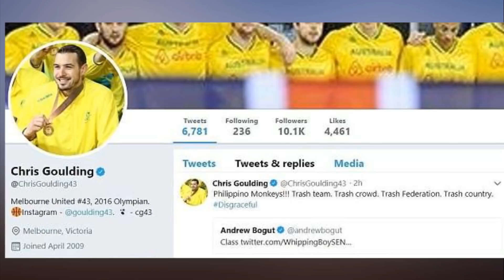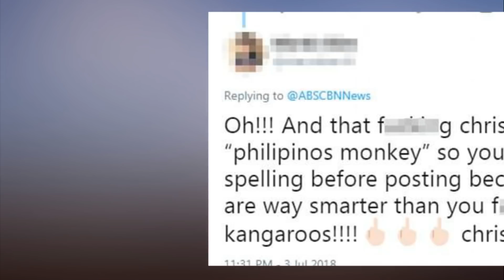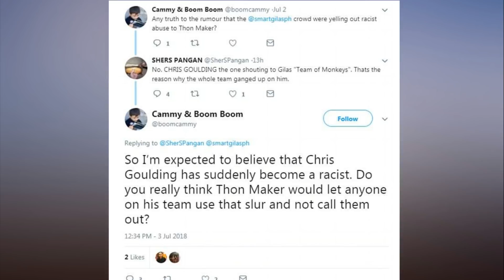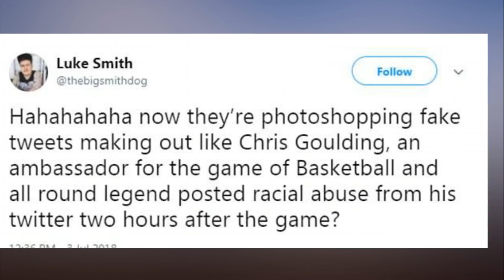Fake Chris Goulding tweet sees basketball star mobbed online by furious Filipino supporters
Fake Chris Goulding tweet sees basketball star mobbed online by furious Filipino supporters. Filipino basketball fans have been taken in by a cruel hoax after a racist tweet from a fake account caused them to lash out at Australia’s Chris Goulding.

Following Wednesday’s now infamous melee a photoshopped insulting tweet purporting to be from the Australian shooting guard circulated on social media in the Philippines while the Boomers returned home.

The troll tweet calls the home team,